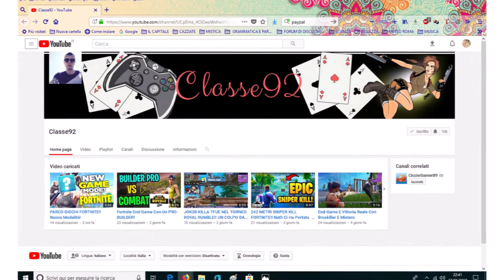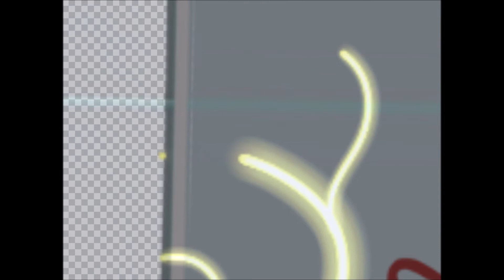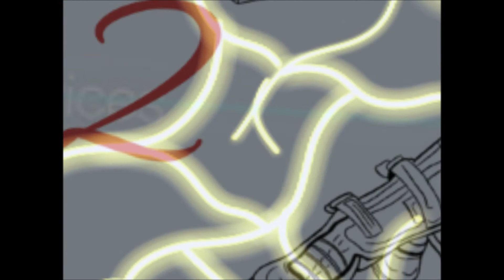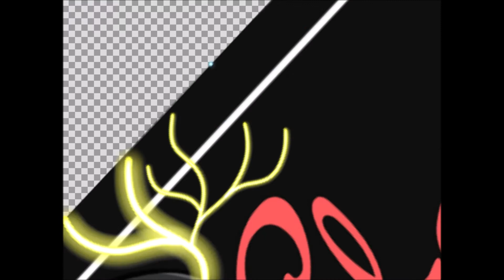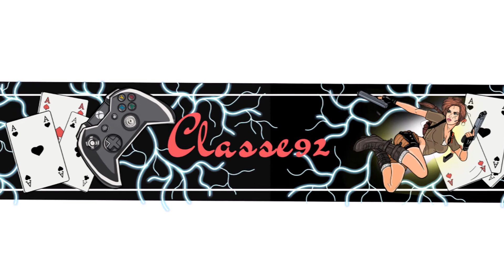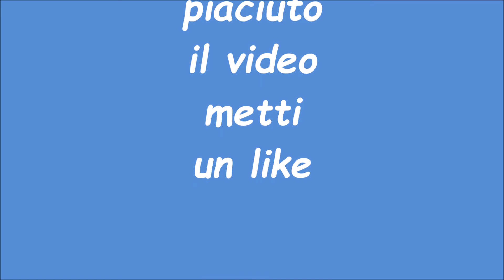Disegni- Speed Drawing - Banner personalizzato per classe 92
*LEGGERE!:*
SE SEI UN CANALE EMERGENTE
PiccoliCanaliDiYoutube Uniamoci!

Cosa uso per realizzare i miei video:
 tablet Samsung Galaxy Tab A
Applicazione per disegnare: Autodesk SketchBook 4.0.1.
e Windows Movie Maker su PC per l'editing

*A chi fosse interessato: realizzo banner , avatar loghi personalizzati e ritratti gratuitamente con il video*

Se non ti piace il contenuto dei video puoi sempre deliziarti nel sentire la musica XD